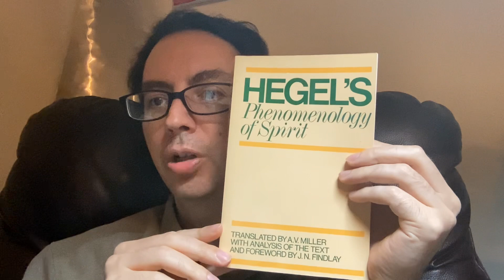Hegel: What do Angels think about him?